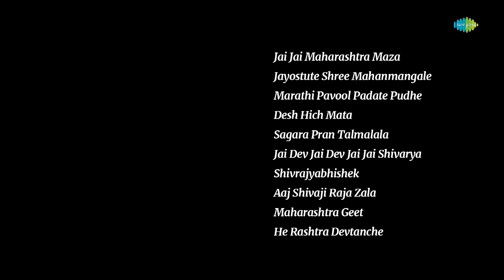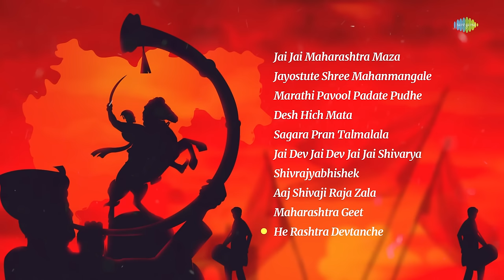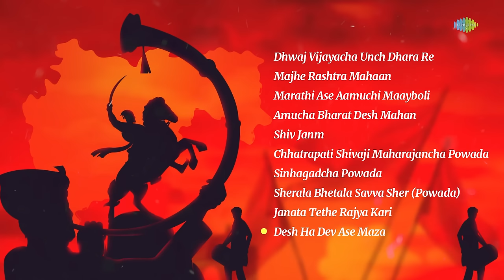महाराष्ट्र दिवस विशेष - जय जय महाराष्ट्र माझा | Jayostute Shree Mahanmangale | Maharashtra Geet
जय जय महाराष्ट्र माझा, महाराष्ट्र दिनाच्या हार्दिक शुभेच्छा ! या शुभ दिनी सादर करत आहे महाराष्ट्राचा जशास्वी गाणींचा संग्रह फक्त @saregamamarathi वर 🚩

तुमचे आवडते गाणे निवडा 🚩
00:00:00 - Start
00:00:05 - Jay Jay Maharashtra Maza
00:03:27 - Jayostute Shree Mahanmangale
00:10:27 - Marathi Pavool Padate Pudhe
00:16:49 - Desh Hich Mata
00:20:05 - Sagara Pran Talmalala
00:27:53 - Jai Dev Jai Dev Jai Jai Shivarya
00:32:23 - Shivrajyabhishek
00:37:08 - Aaj Shivaji Raja Zala
00:40:23 - Maharashtra Geet
00:43:09 - He Rashtra Devtanche
00:46:05 - Dhwaj Vijayacha Unch Dhara Re
00:49:51 - Majhe Rashtra Mahaan
00:53:18 - Marathi Ase Aamuchi Maayboli
00:56:27 - Amucha Bharat Desh Mahan
00:59:36 - Shiv Janm
01:03:00 - Chhatrapati Shivaji Maharajancha Powada
01:08:02 - Sinhagadcha Powada
01:14:21 - Sherala Bhetala Savva Sher (Powada)
01:17:37 - Janata Tethe Rajya Kari
01:21:13 - Desh Ha Dev Ase Maza

Song - Jai Jai Maharashtra Maza
Artist -  Shahir Sable
Music Director - Shrinivas Khale
Lyricist - Raja Bade

Song - Jayostute Shree Mahanmangale
Artist -  Lata Mangeshkar
Music Director - Madhukar Golvalkar
Lyricist - Vinayak Damodar Savarkar

Song - Marathi Pavool Padate Pudhe
Artist -  Lata Mangeshkar, Usha Mangeshkar, Pt. Hridaynath Mangeshkar, Hemanta Mukherjee, Chorus

Song - Desh Hich Mata
Artist -  Krishna Kalle, Chorus

Song - Sagara Pran Talmalala
Artist -  Lata Mangeshkar, Meena, Usha Mangeshkar, Pt. Hridaynath Mangeshkar, Chorus
Lyricist - Vinayakrao Savarkar

Song - Jai Dev Jai Dev Jai Jai Shivarya
Lyricist - Swatantryaveer V. D. Savarkar, V.D. Savarkar

Song - Shivrajyabhishek
Lyricist - Shankar Vaidya

Song - Aaj Shivaji Raja Zala
Lyricist - P. Savlaram

Song - Maharashtra Geet
Artist -  Jyotsna Bhole, Chorus
Music Director - S.K. Kolhatkar
Lyricist - S.K. Kolhatkar

Song - He Rashtra Devtanche
Artist -  Rani Varma, Chorus

Song - Dhwaj Vijayacha Unch Dhara Re
Artist -  Jaywant Kulkarni, Pt. Sharad Jambhekar, Chorus
Music Director - Pt. Hridaynath Mangeshkar
Lyricist - Yogeshwar Abhyankar

Song - Majhe Rashtra Mahaan
Artist -  Shahir Sable
Lyricist - Chakor Ajgaonkar

Song - Marathi Ase Aamuchi Maayboli
Artist -  Jyotsna Bhole
Lyricist - Madhav Julian

Song - Amucha Bharat Desh Mahan
Artist -  Mahendra Kapoor, Uttara Kelkar, Chorus

Song - Shiv Janm
Artist -  Party, Shahir Pirajirao Sarnaik
Music Director - N/A
Lyricist - Shahir Pirajirao Sarnaik

Song - Chhatrapati Shivaji Maharajancha Powada
Artist -  Shahir Pirajirao Sarnaik, Party
Music Director - Harendra Jadhav
Lyricist - Shahir Piraji Ramji

Song - Sinhagadcha Powada
Artist -  Shahir Piraji Sarnaik
Music Director - N/A

Song - Sherala Bhetala Savva Sher (Powada)
Artist -  Shahir Pirajirao Sarnaik
Music Director - Madhukar Pathak

Song - Janata Tethe Rajya Kari
Artist -  Asha Bhosle, Chorus
Music Director - Vishwanath More
Lyricist - P.Savalaram

Song - Desh Ha Dev Ase Maza